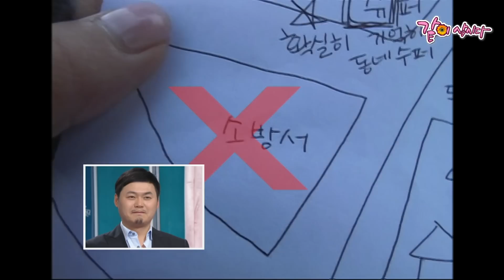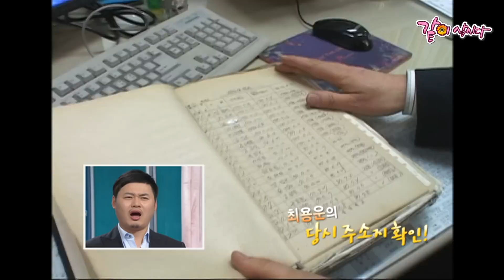[TV는 사랑을 싣고] 윤택(나는 자연인이다 출연) | 242회 KBS 2010.02.26. 방송